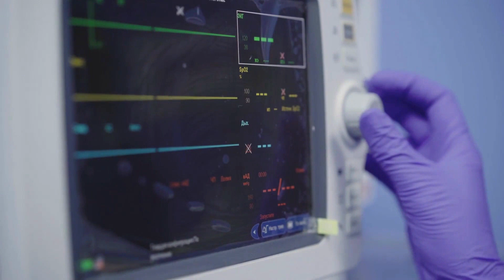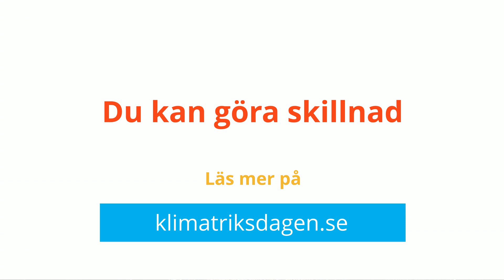Om extremvärme och bränder